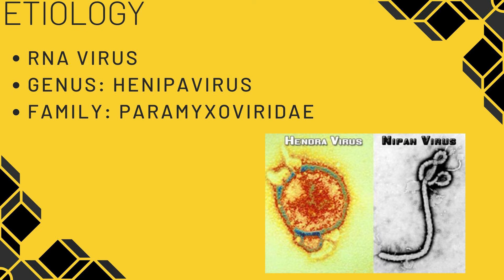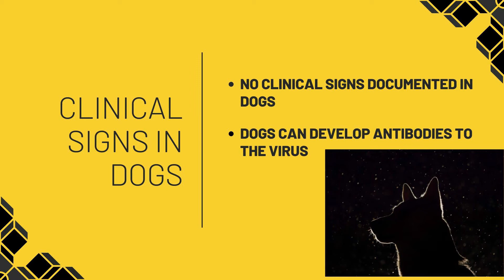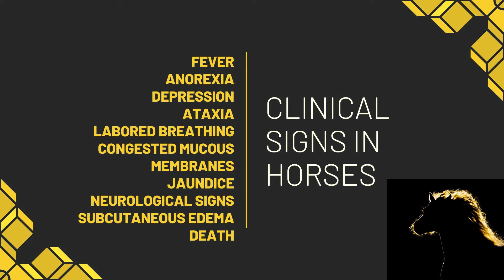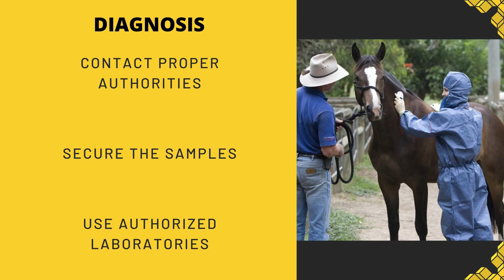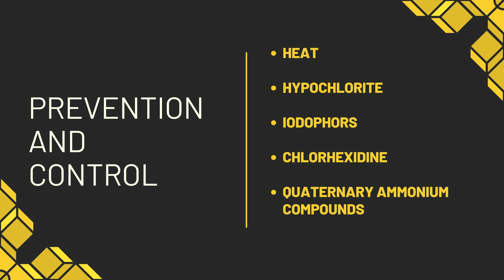The Hendra Virus : A Zoonotic Disease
Today we are discussing the Hendra Virus which is a zoonotic disease found in the continent of Australia.